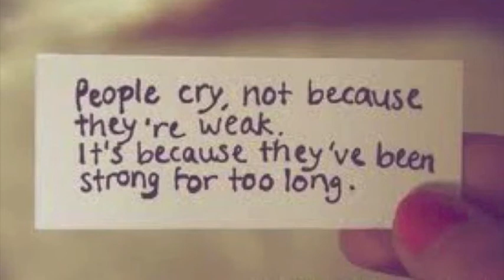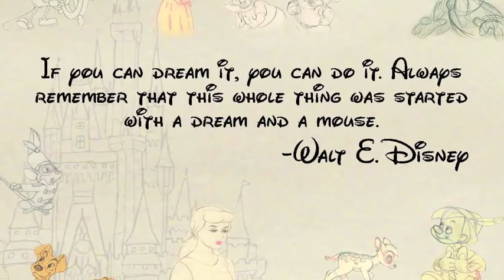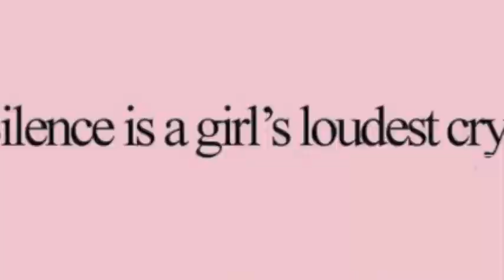Lovely (Cover by A)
So this is me (A) singing Lovely by Sara Haze.